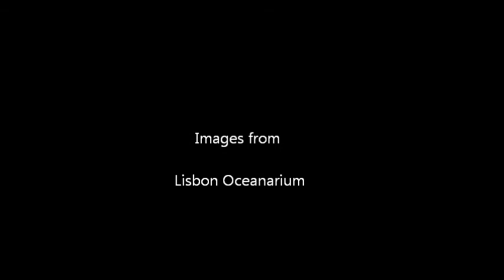The Last Sea -by Pierre Ansorena-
Original melody that I created years ago inspired by the sea. Melodía original creada hace años e inspirada en el mar.